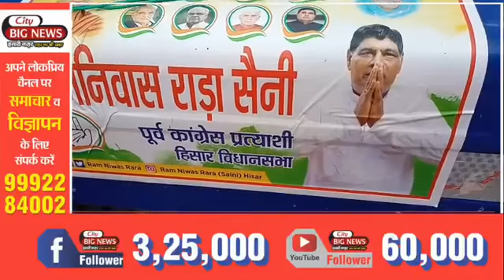पिछले 26 दिनों से शहर के 90% एरिया को सेनीटाइज कर चुका है यह अकेला व्यक्ति